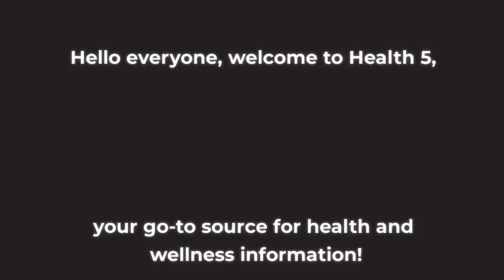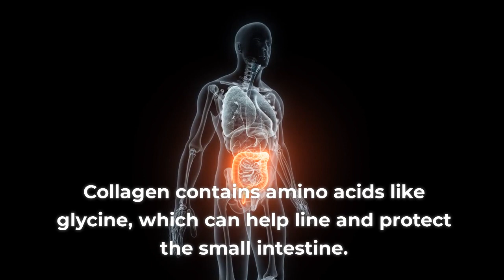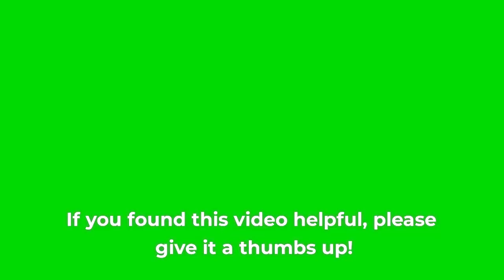COLLAGEN SUPPLEMENT: 5 BEST BENEFITS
Uncover the hidden treasures of collagen supplements as we delve into the world of health and wellness.

In this captivating video, we unveil the top 5 astonishing benefits of collagen supplements that promise to redefine your well-being and enhance your appearance. You'll be intrigued by the remarkable potential these supplements hold, all while keeping you guessing about the secrets we're about to reveal.

This video is your gateway to a world where aging gracefully takes on a whole new meaning. We'll explore the incredible impact of collagen on your skin's radiance, joint health, hair, nails, digestion, and even sleep quality, all without giving away the full details – because we want you to experience the excitement of discovery.

So, join us on this exhilarating journey and be prepared to be amazed by the transformative power of collagen. Don't miss out on this opportunity to unlock the ultimate age-defying elixir that could change your life.

Your path to radiant health and timeless beauty starts right here!